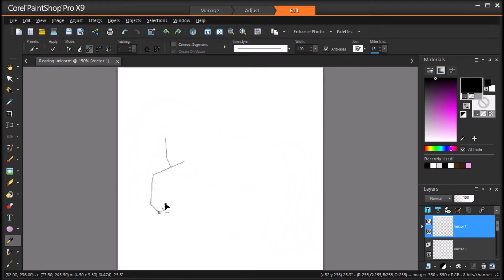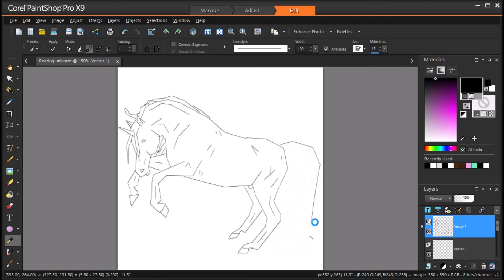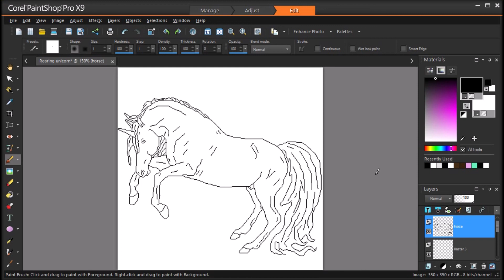Rearing unicorn speed painting part 1/2